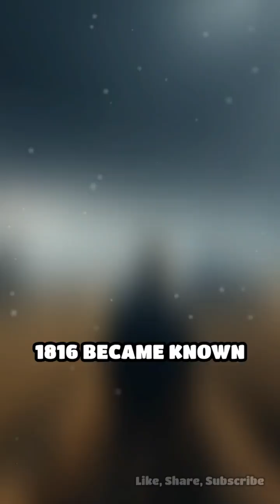🌋 The Cataclysmic 1815 Tambora Eruption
Discover the explosive power of nature with the 1815 Mount Tambora eruption. This event changed the world in ways you won't believe! History Volcano #1815

00:00:00 imagine a volcanic eruption so powerful it altered the global climate and reshaped the course of history this is exactly what happened in April 1815 when Mount Tambbora located on Sumba Island in present-day Indonesia unleashed the most violent eruption recorded in human history the explosion was heard over 2,000 km away and ejected approximately 160 km of material into the atmosphere the immediate effects were catastrophic with tens of thousands of inhabitants on the island and surrounding areas perishing from

00:00:35 pyrolastic flows ashfall and starvation due to the destruction of crops but the aftermath of Tambora's eruption was felt far beyond Indonesia the massive amount of volcanic ash and sulfur dioxide injected into the stratosphere created a global veil of aerosols reflecting sunlight and causing a significant drop in temperatures worldwide 1816 became known as the year without a summer leading to widespread crop failures and food shortages in the northern hemisphere this climatic anomaly sparked social unrest and

00:01:09 migrations influencing art and literature including Mary Shel's writing of Frankenstein the Tambora eruption stands as a sobering reminder of nature's capacity to impact human civilization profoundly